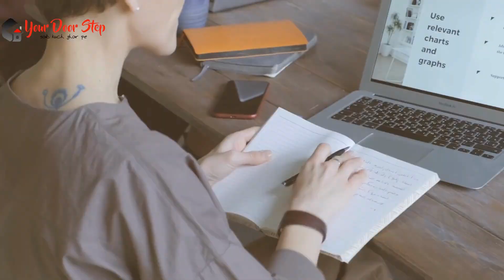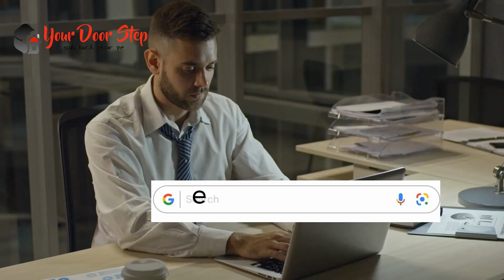मलाउट में नाम बदलने की प्रक्रिया | Name Change Procedure in Malout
मलाउट में  और हमारी कंट्री में नाम एक व्यक्ति की पहचान का महत्वपूर्ण हिस्सा होता है, और कभी-कभी हमें अपने नाम को बदलने की आवश्यकता हो सकती है। इस वीडियो में, हम आपको मलाउट में नाम बदलने की पूरी प्रक्रिया के बारे में विस्तार से बताएंगे।

मलाउट में इसके बाद, आपको आवश्यक दस्तावेज तैयार करने होंगे, जैसे कि पहचान प्रमाण पत्र, जन्म प्रमाण पत्र, पासपोर्ट, और अन्य आवश्यक दस्तावेज।